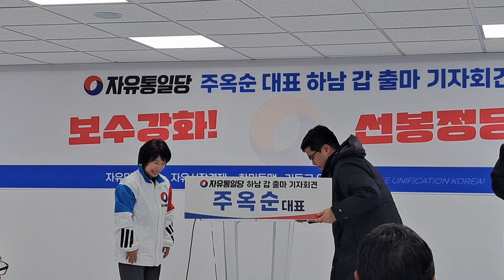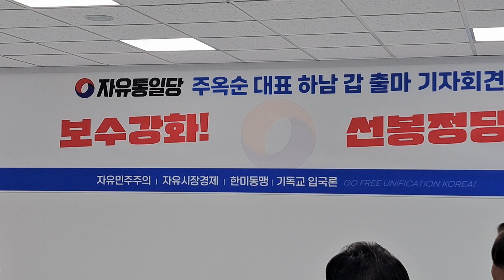🇰🇷 2024.3.22 자유통일당/ 주옥순대표 하남 갑 출마 기자회견/ 장경동대표/ 전광훈고문